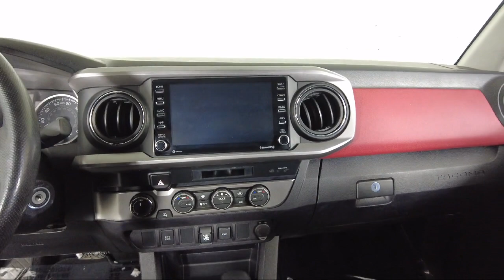2021 Toyota Tacoma SR5 Double Cab Bozeman Belgrade Big Sky Livingston Butte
2021 Toyota Tacoma SR5 Double Cab Stock Number: T09809 Vin:3TMCZ5AN4MM398441.